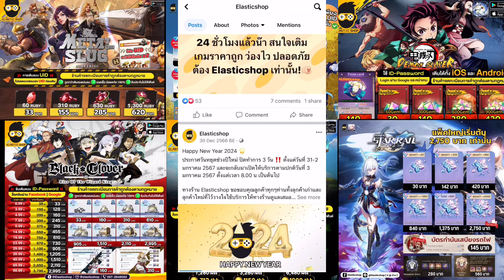Ragnarok idle adventure เติมรูบี้729ได้6280ทองเกินไปมุ้ย ลูกทอง1ลูก=100ทองจริงหรอ Setตีบอสกิล120ทอง